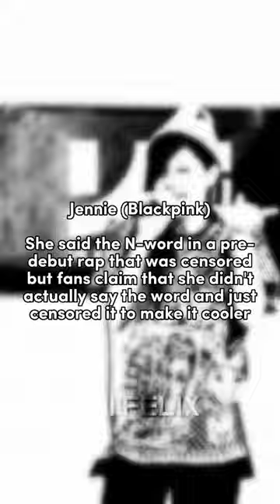♡ K-pop Idols Who Received Hate For Saying/Mouthing The N-word ♡